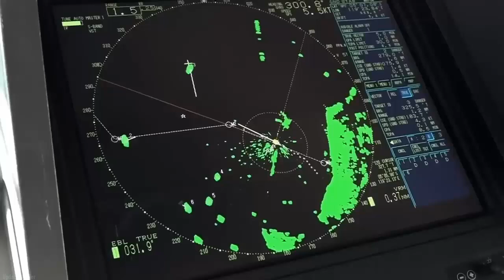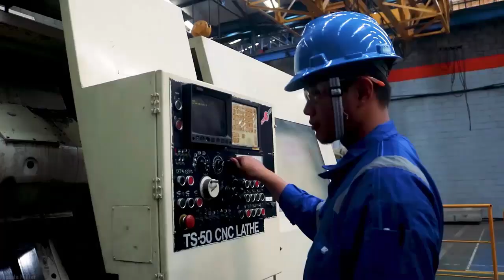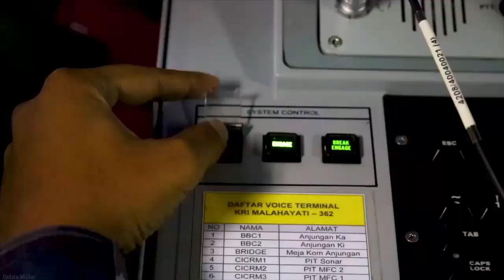Foreign Parties Detect Malaysia's Intentions to Buy LPD Makassar Class Warships from Indonesia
Foreign Parties Detect Malaysia's Intentions to Buy LPD Makassar Class Warships from PT PAL Indonesia.

The Landing Platform Dock (LPD) Makassar class is one of the most famous warships in the world. The fame of the Makassar class itself is proven by several countries that have ordered this warship. Starting from the Philippines which has ordered two additional Makassar class units from PT PAL. As well as the UAE which has ordered the modern version of the Makassar class which measures 163 meters in length.
Recently, at the Defense Services Asia 2024 Exhibition (DSA 2024) last month in Kuala Lumpur, Malaysia, PT PAL and Lumut Malaysia Naval Shipyard (LUNAS, the new name of BNS) signed an MoU to explore the potential for collaboration in shipbuilding, as well as in the field of science and technology. For your information, the signing ceremony was witnessed directly by the Chair of TLDM.
 Quoted from PT PAL entitled Trademark Landing Dock PT PAL Indonesia (Persero), Makassar class is a form of Transfer of Technology (ToT) from the South Korean shipbuilding company Daesun Shipbuilding & Engineering.
ToT began with the Indonesian government's contract to purchase four Makassar class LPD units in 2004.
As a result, the first two Makassar class ships were built in South Korea, while the third ship KRI Banjarmasin (592) and the fourth ship KRI Banda Aceh (593) were built in Indonesia.